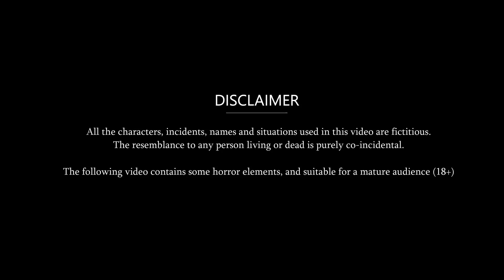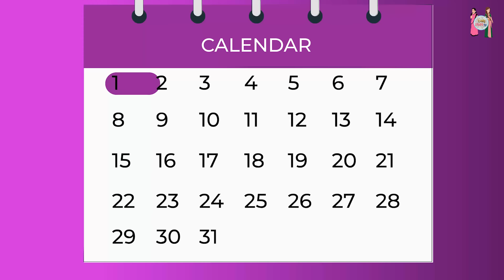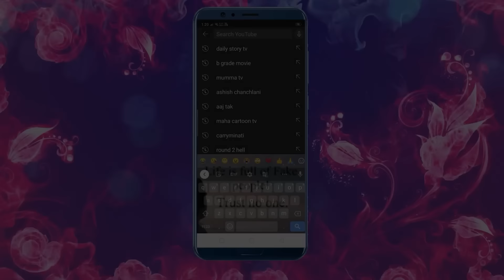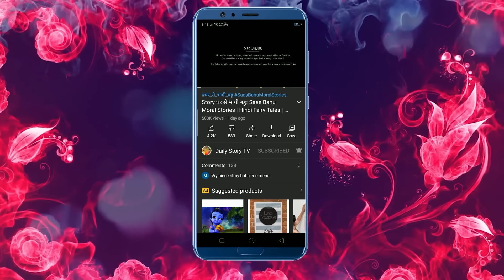अमीर vs गरीब की मोहब्बत : Saas Bahu Kahaniyan | Bedtime Stories in Hindi | Storytelling